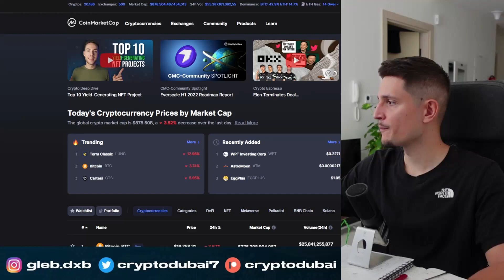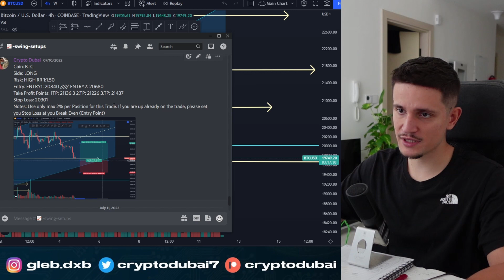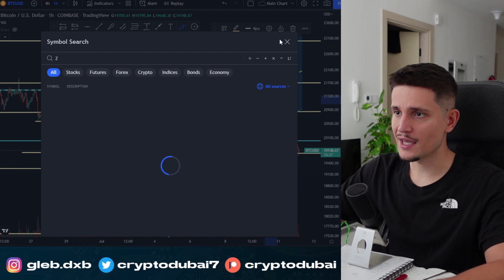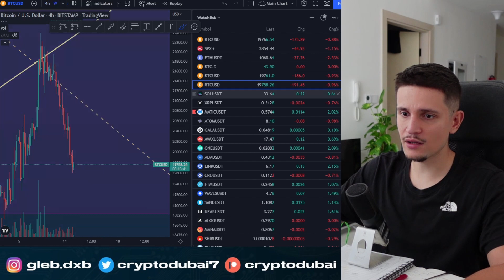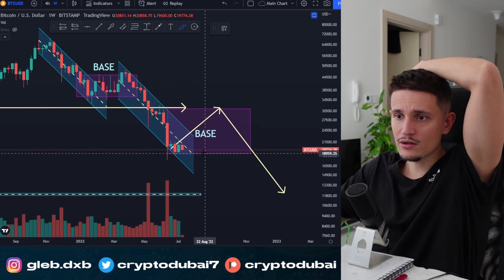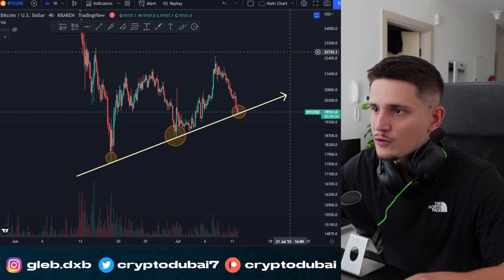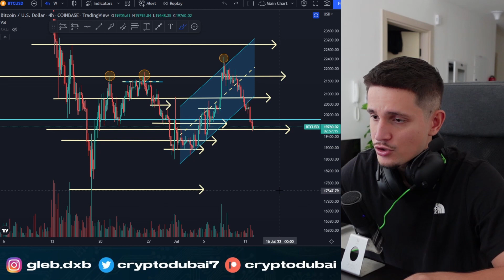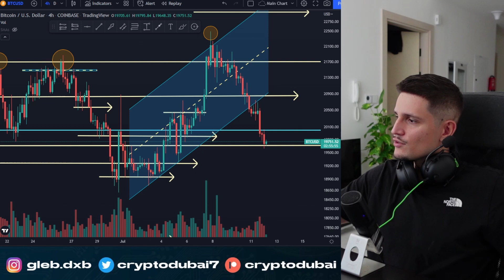BITCOIN: IS THE BOTTOM IN?!?!